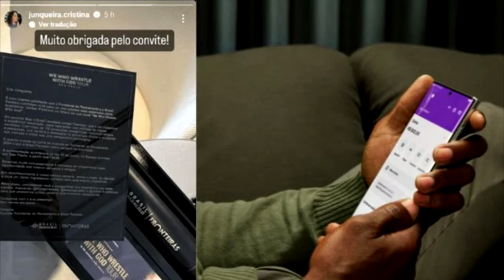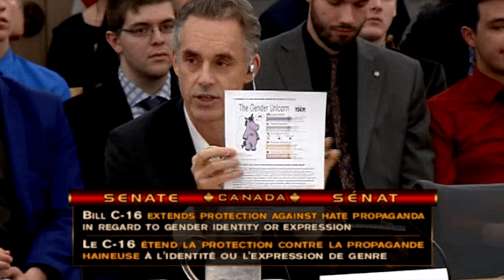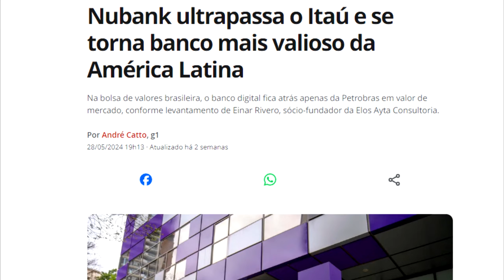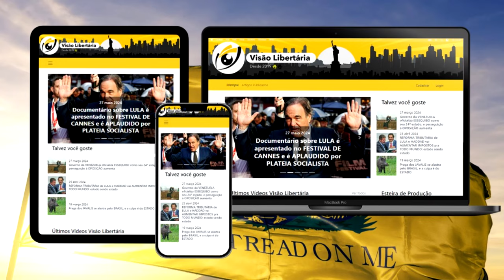A BOLHA progressista CANCELA fundadora do NUBANK num ato de INTOLERÂNCIA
Ajude o canal:

16vmNcrA4Mvf7CaRLirAmpnjz1ZH3bWNkQ (Bitcoin)